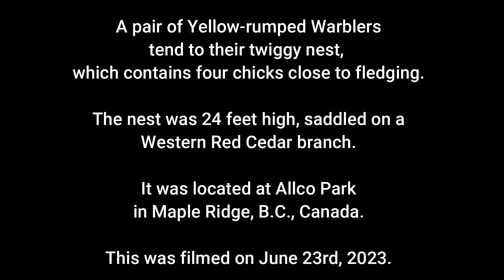Yellow rumped Warbler 1 2023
A pair of Yellow-rumped Warblers
tend to their twiggy nest,
which contains four chicks close to fledging.

The nest was 24 feet high, saddled on a
Western Red Cedar branch.

It was located at Allco Park
in Maple Ridge, B.C., Canada.

This was filmed on June 23rd, 2023.